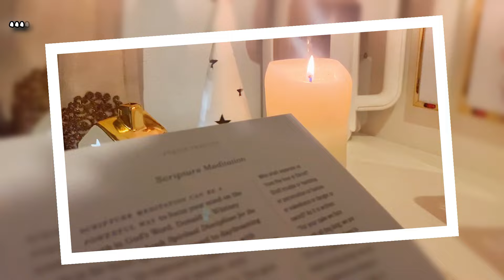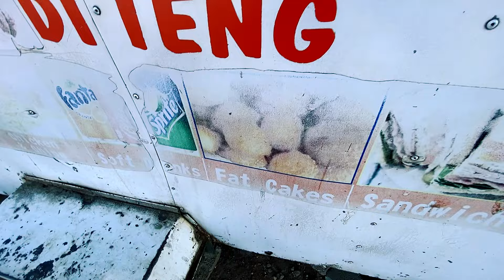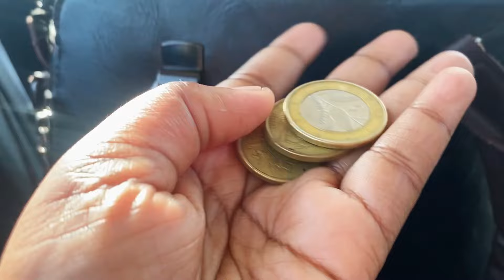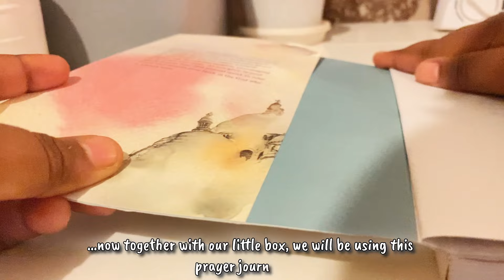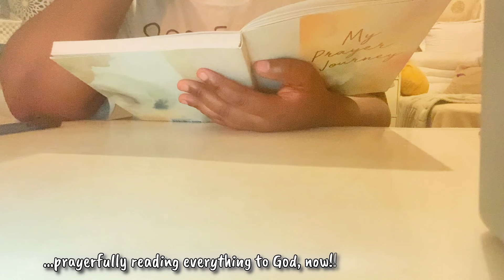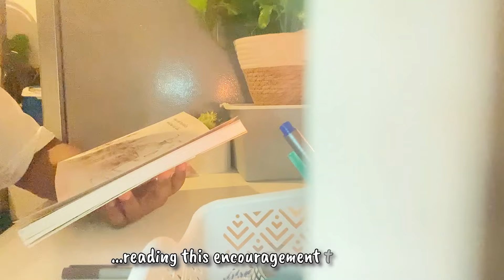…ordinary days in my life || Living alone || Life as an Introvert after Work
OR,

PRECILLA P. Bonang
PALAPYE, BOTSWANA